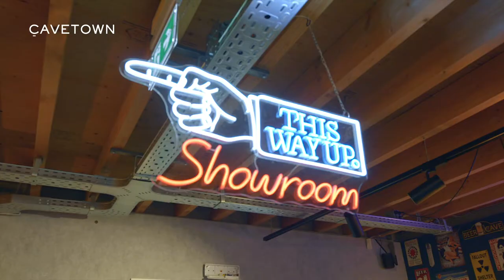Productvideo van Showroom (Voorbeeld Video)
Productvideo geproduceerd door videoproductie bedrijf Pro Motion Film uit Amsterdam. Ook een productvideo laten maken? Ga naar voor meer informatie.
Video laten maken kosten overzicht bekijken? Ga naar

Nog meer voorbeelden bekijken? Bekijk ons portfolio of onze andere video's op YouTube.